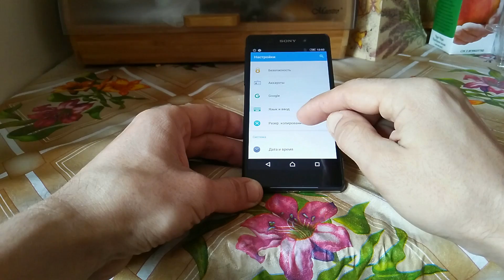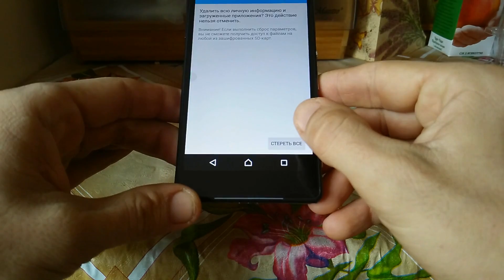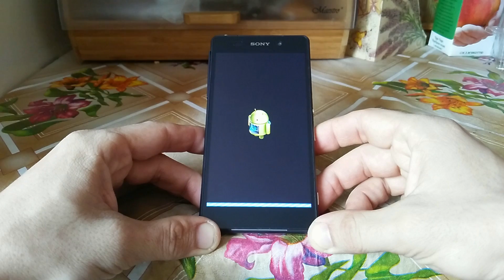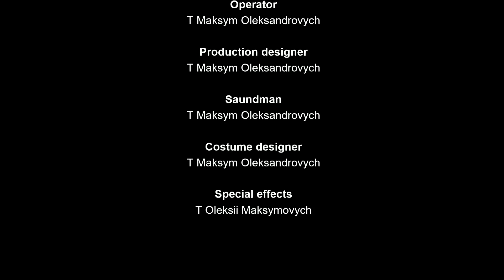Sony xperia Z2 factory reset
Sony xperia Z2 factory reset using internal settings functions.